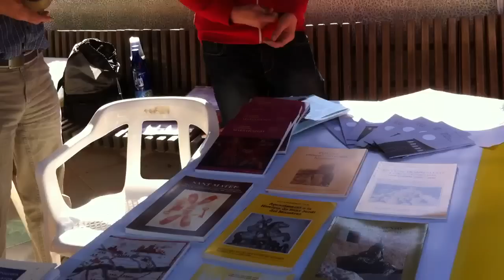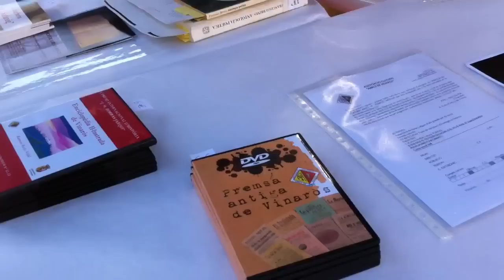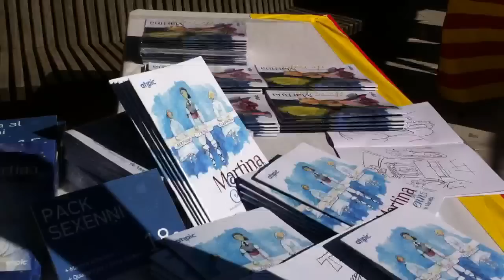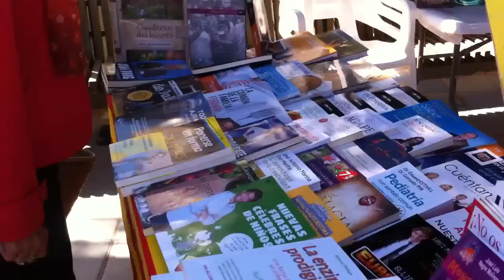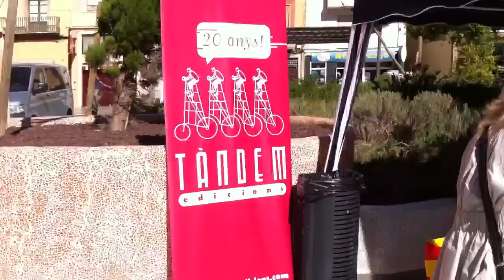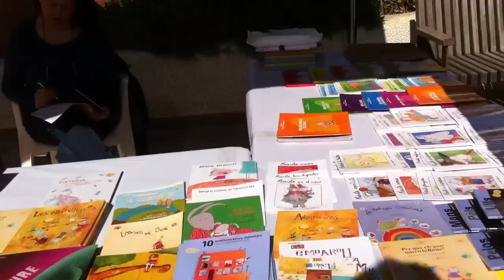Vinaròs News.Fira del Llibre 1